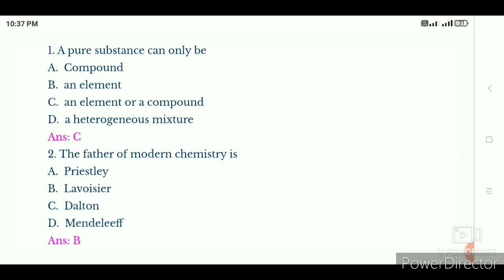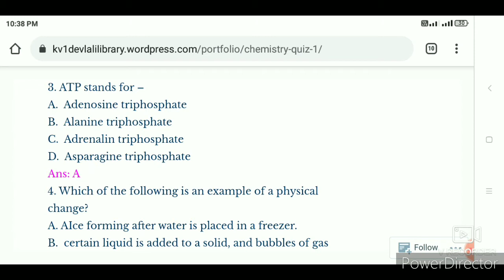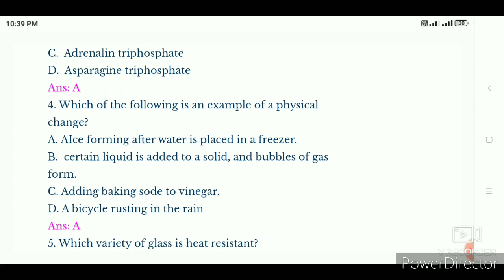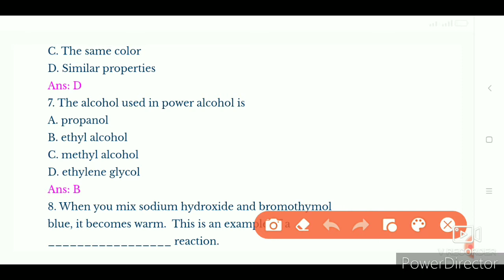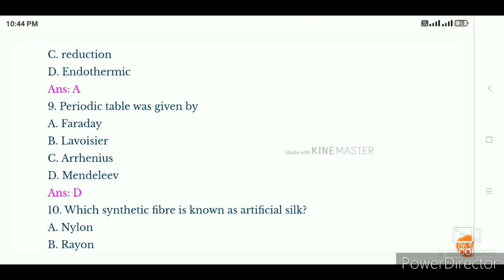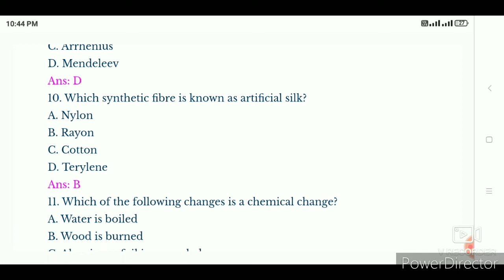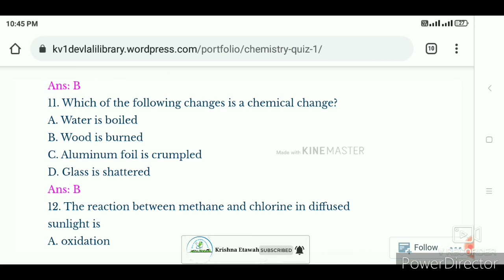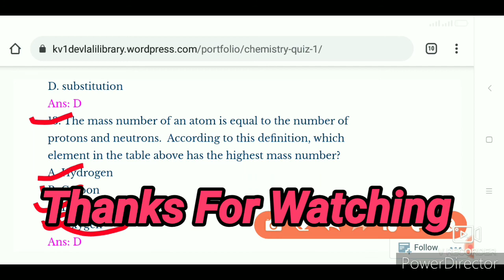Chemistry NCERT multiple Choice Question ans video , Important chemical notes By krishna Etawah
Dear nursing Students⚕️

Chemistry and physics Question ans pdf
Whatsapp group join kre👇